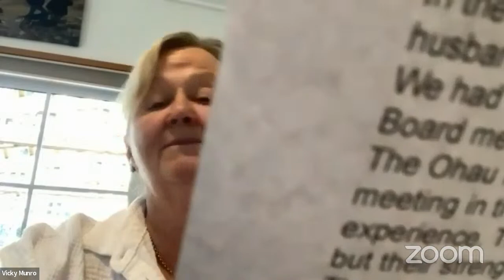Council Meeting - 4 October 2022. PART 2 including retiring Elected Members valedictory speeches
Second part of the Live-stream of the Council Meeting for 4 October 2022.  This is the last meeting of the 11th Waitaki District Council before the Local Elections. [LOCAL ELECTIONS DAY – Saturday 8 October 2022].